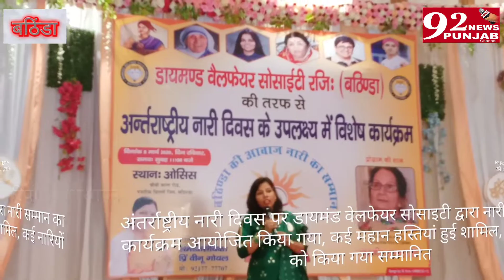92newspunjab.channel.... देखिए पूरा वीडियो, अंतरराष्ट्रीय महिला दिवस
कैसे मनाया गया